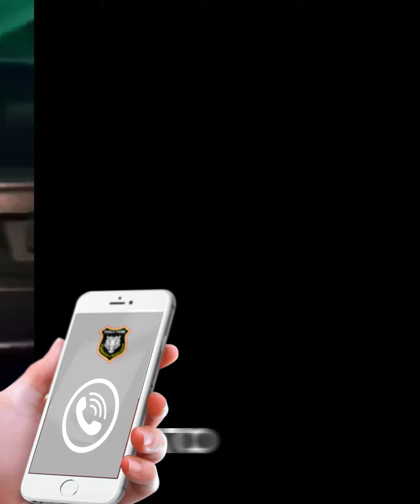JINGLE SEGURANCA PARA SUA EMPRESA✅ATUALIZADO/JINGLE BRASIL/ JINGLE COMERCIAL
O dinheiro fluí onde está a atenção das pessoas, para chamar atenção a  melhor estratégia é sempre postar vídeos relacionados com as tendências do momento. As tendências movem o mundo.

Tem também a questão do algoritmo que é preciso ter constância com boas postagens, pois quando mais seu conteúdo é curtido, comentado e compartilhado, mais ele será entregue para um maior número de pessoas.

Esse material que a gente produz é pensado bem estrategicamente pra isso. Pra fazer com que a pessoa encoste na tela do celular e faça algum tipo de ação, nunca se esqueça disso: Audiência é tudo, quando você retém a atenção, você consegue vender qualquer coisa.